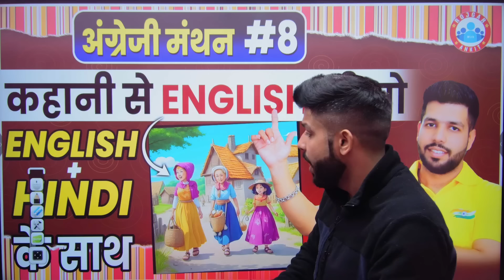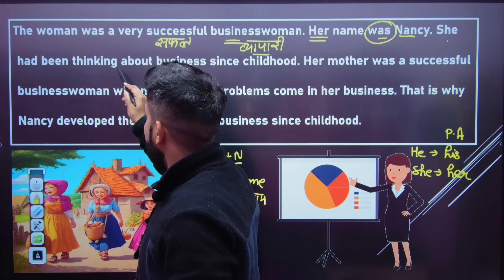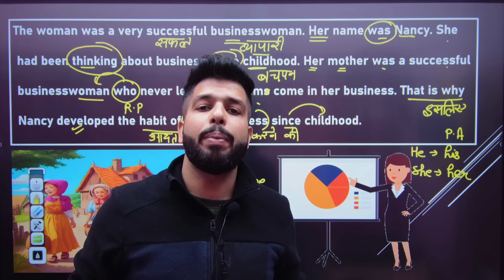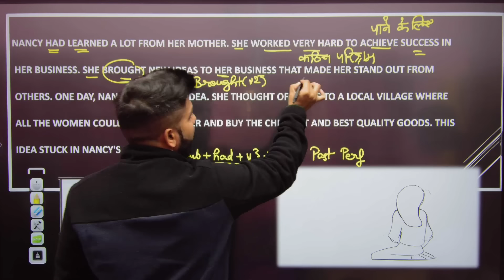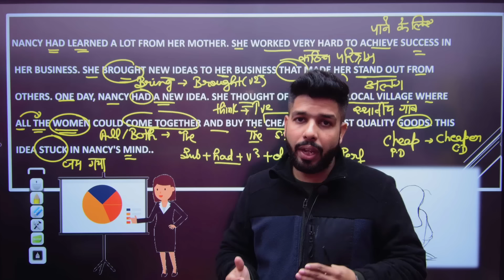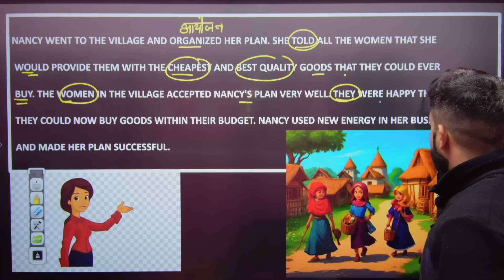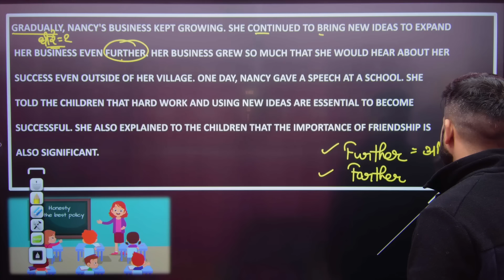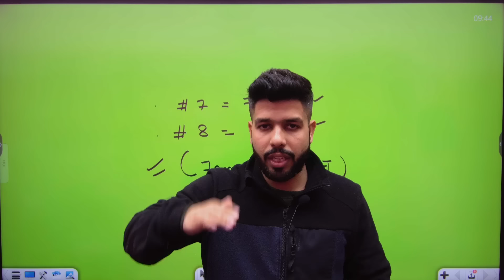कहानी से English सीखो | Basic English | अंग्रेजी मंथन #08 | English Class By Anuj Sir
Helpline number :-
➤आप हमें व्हाट्सएप भी कर सकते हैं।